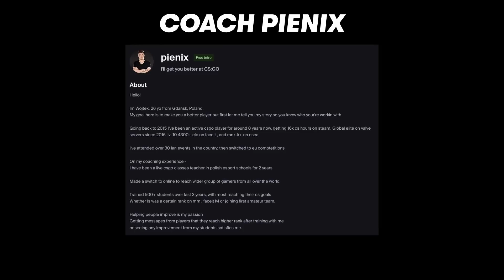pro csgo coach tries to fix my awful mechanics (warmup routine) UPDATED FOR CS2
NOVEMBER 2023 UPDATE:
The CS2 workshop is now live and you can get these maps here. Please note that they were just released and both works in progress!

join my new community discord to chat cs and find games with cool people
WORKSHOP MAPS USED IN THIS VIDEO:
Ever since I started trying to get better at counter-strike, I’ve been intrigued by the idea of working with a coach. But I always felt like it wouldn’t be worth it for a lower skilled player like myself. Like won’t I just get better if I play more? Isn’t it kind of embarrassing to spend money on something I actively suck at? I’m not sure why exactly I’ve made these judgments. After all, hiring a coach or tutor is an accepted practice for novices in all sorts of hobbies and activities - so why not competitive video games? After waffling for a bit, I decided it would be easier to justify this to myself by making content out of it, so here we are.
PIENIX ON YOUTUBE: @pienixcs

0:00 MY BAD HABIT
0:21 INTRO/ABOUT ME
0:52 COUNTER-STRAFING DRILL AND DEMONSTRATION
2:40 I TRY THE COUNTER-STRAFING DRILL
3:31 SPINNING DRILL AND DEMONSTRATION
4:50 I TRY THE SPINNING DRILL
5:28 TRACKING DRILL AND DEMONSTRATION
6:36 I TRY THE TRACKING DRILL
7:36 STRAFE/BURST DRILL AND DEMONSTRATION
8:45 I TRY THE STRAFE/BURST DRILL
10:06 OUTRO/RECAP/THE FULL ROUTINE